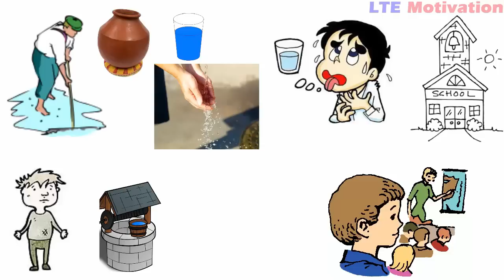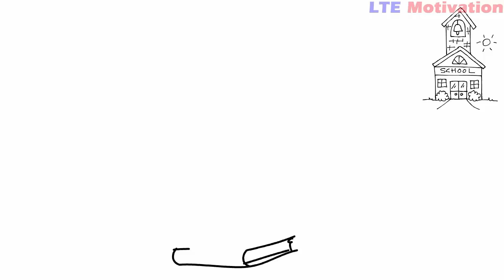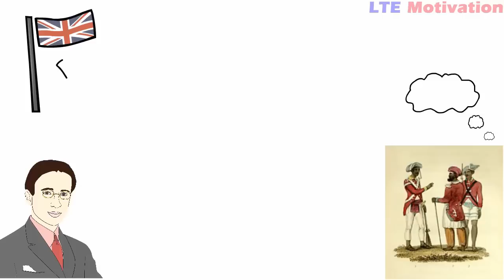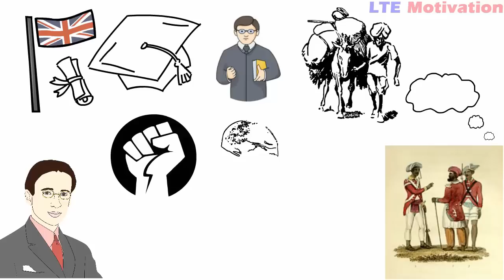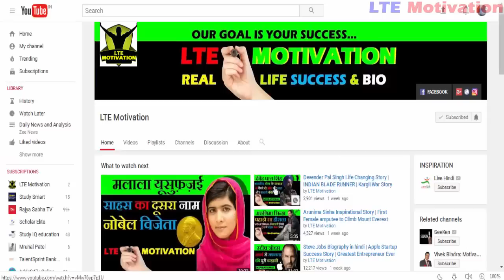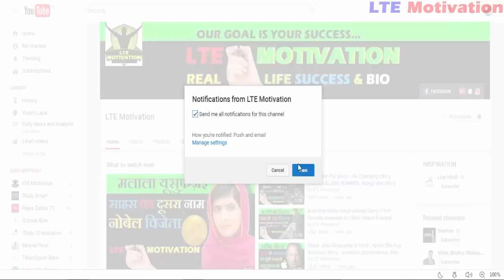Dr Bhimrao Ambedkar Biography in Hindi | Inspirational Life Story of Baba Saheb | Bharat Ratna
My Mic

In this video i have shown  the life changing true story of the maker of indian constitution and leader of the untouchables in india Dr Bhimrao Ambedkar and his struggle and his life story. how he made his career  and how he made the biggest constitution of the world. An inspirational & motivational story explained in hindi for young people to help them achieve their goals.

LTE Motivation

This video is the copyright content of LTE Motivation without permission using any of audio or visual of this content may bound us to take strict legal action aginst you. we will take further actions against any copyright Infringes.